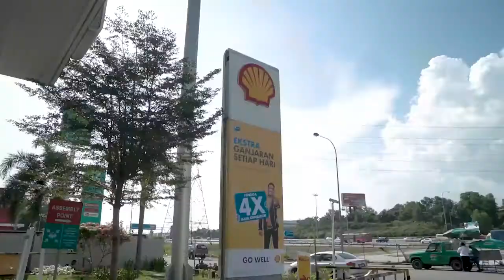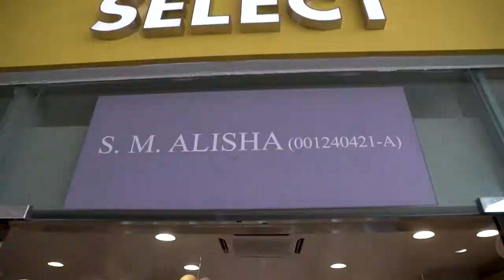IOBAC Adhesive-Free Flooring Technology I Shell Malaysia Forecourt Retail Refit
Excellent video from TNO Group of Companies showing how IOBAC Express Cure Resin and magnetic Luxury Vinyl Tile can be installed over the existing ceramic tile floor

Adhesive-free flooring installation that saves time, cost and the planet